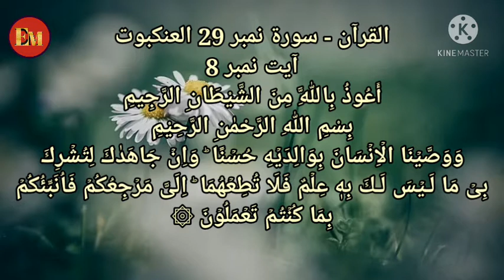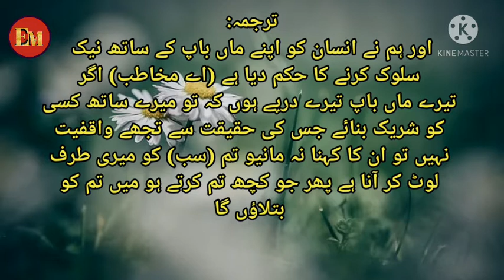Kya maa baap ki har baat manni Chahiye Mufti Mahboobur Rahman miftahi w qasimi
Mufti mahboobur Rahman became Hafiz in madarsa markazul uloom pakala (Andhra Pradesh)

In(1999) he completed his Alim course in madarsa miftah ul uloom melvisharam (Tamil Nadu)

Then he went to Darululoom deoband (uttar Pradesh) he studied Daura-e-hadees and become Farig(fazil)(2000)
In (2001)he became mufti in Darululoom deoband.

From (2001) to still now (Alhamdillillah) he is working as a teacher in Madarsa khashiful Huda Chennai (Tamil Nadu).

Enamiya is doing pertinent and engrossing bayan's so that it will help you in your future profoundly.

Enamiya bayan
Enamiya official